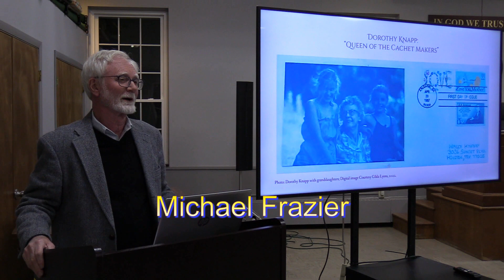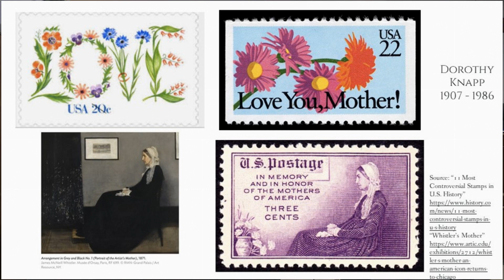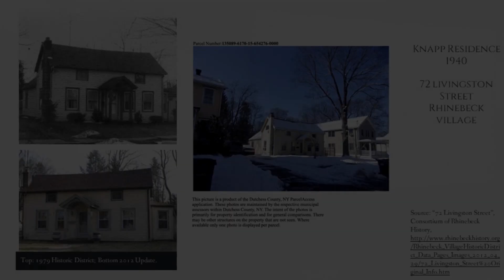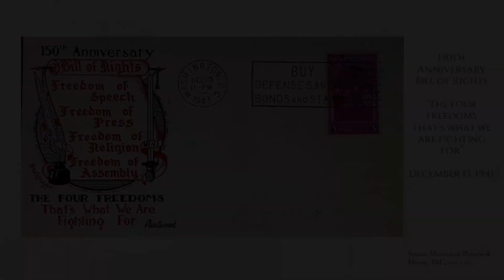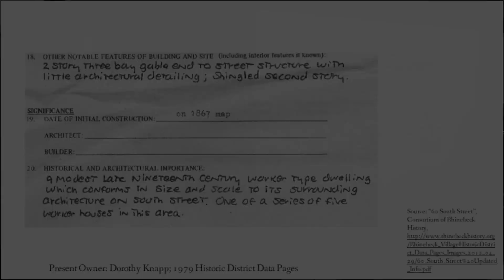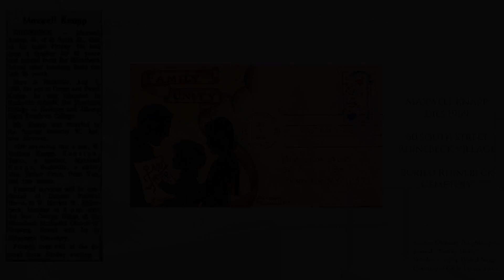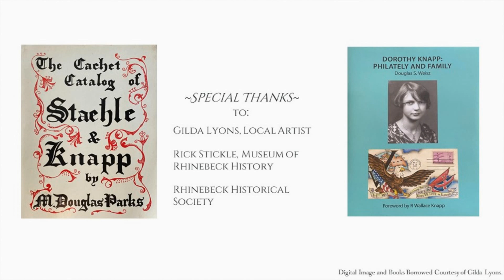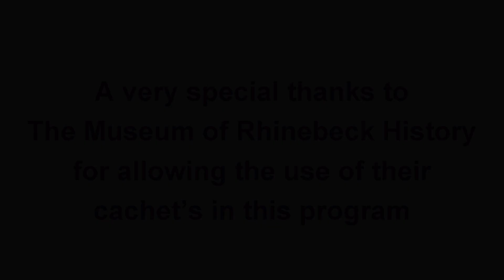2022-11 Bonnie Wood - Dorothy Knapp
Bonnie Wood tells the story of Dorothy Knapp "Queen of the cachet makers"